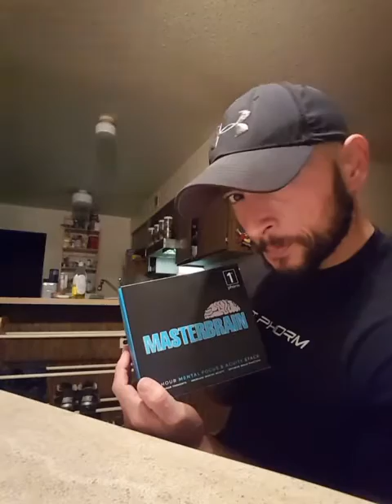1st Phorm Masterbrain Review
My experience in testing the new Masterbrain supplements. I apologize ahead of time for calling it mastermind but definitely a tool worth looking into! If you would like to take a look at it